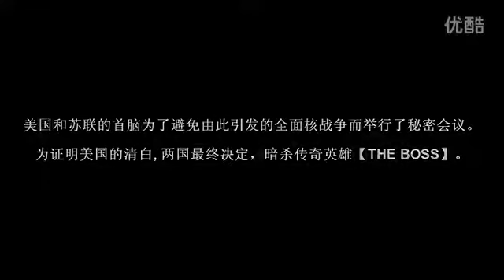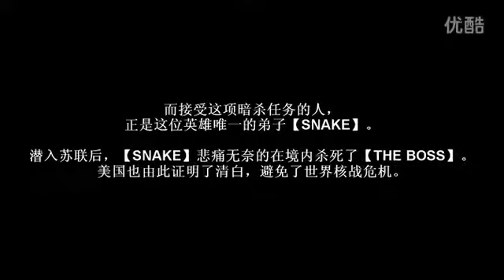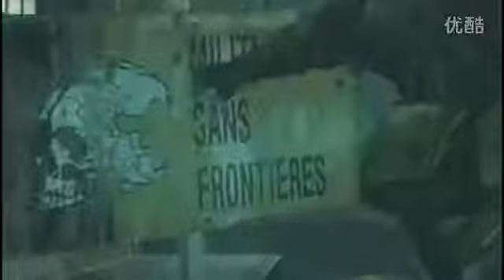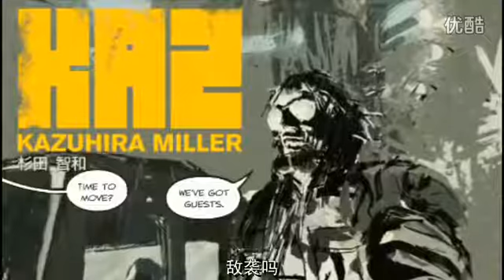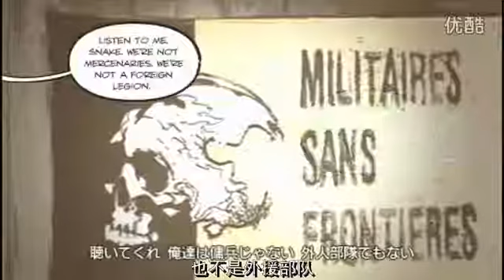黑桐谷歌 合集【合金装备 和平行者】 中文字幕视频攻略解说 01 序章 弃国部队.mp4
搬运 黑桐谷歌 视频攻略 更新动向 新浪微博 支持原创 一元也可 自愿支持 由我更新 支付宝地址： 黑桐谷歌便携设备订阅专用APP WP/安卓/iOS： 视频源
黑桐谷歌 视频攻略 更新动向 新浪微博 支持原创 一元也可 自愿支持 由我更新 支付宝地址： 黑桐谷歌便携设备订阅专用APP WP/安卓/iOS： 视频源